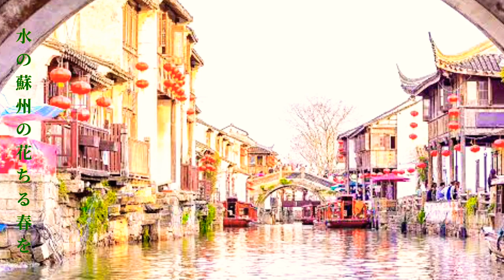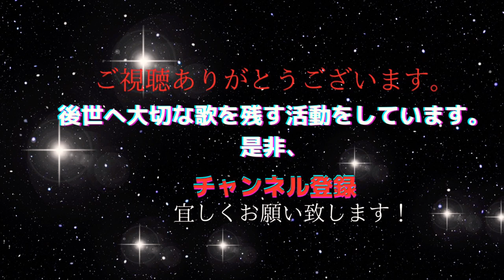平原綾香 蘇州夜曲 歌ってみた作詞 西條八十 作曲 服部良一 cover 秋山千鶴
ナレーター 下間都代子さんのリクエストにお応えして「蘇州夜曲」を歌ってみました。
沢山の方々がcoverしてあり名曲です。日本人の情感にクラシックやジャズの雰囲気が
あり歌った事がなかった私にとって新発見。平原綾香さんのcoverが好きという都代子さん。
参考にさせて頂きながら、もっとゆっくり歌ってみました。
聴かれた方の心に、何か情景や情感が感じられたら嬉しく思います。

CD「あいのしらべ」16曲　2200円

2014年音楽で先人の愛伝えるCD「あいのしらべ」発売。CD制作経緯が月刊誌『致知』や読売新聞に掲載され、全国から注文頂く。幻の名曲「純忠菊池の歌」CD化は、日本初。
1989年より自宅にてピアノ・歌の指導。子育て支援の場として自宅開放し、親子の歌声教室・青少年育成の合唱主宰。2010年中学校非常勤音楽講師を２年間勤務。